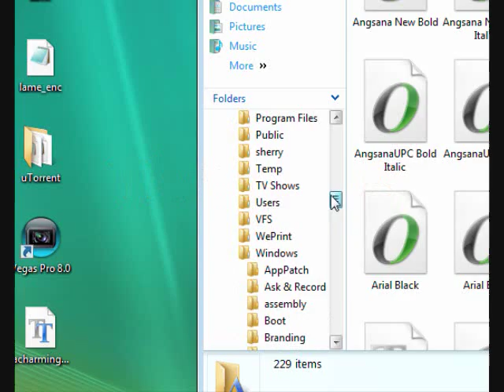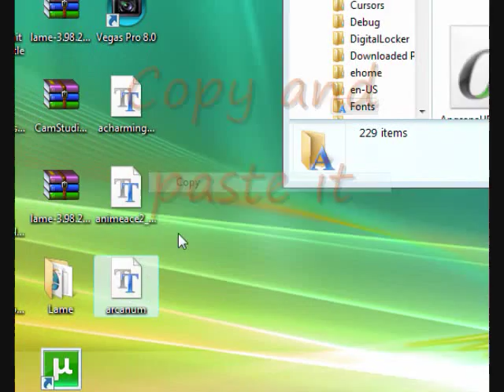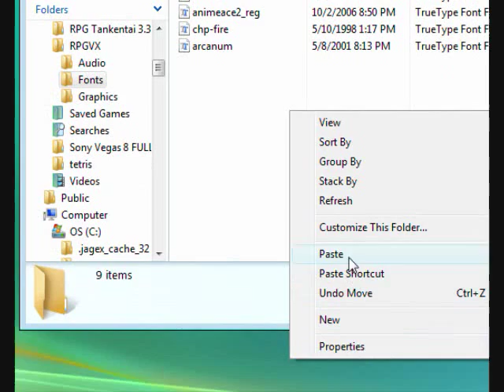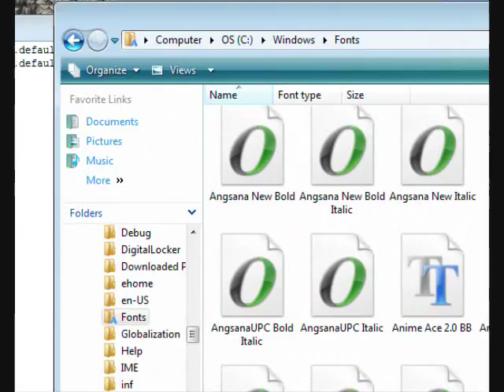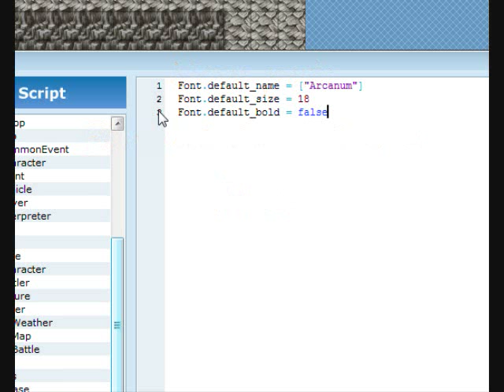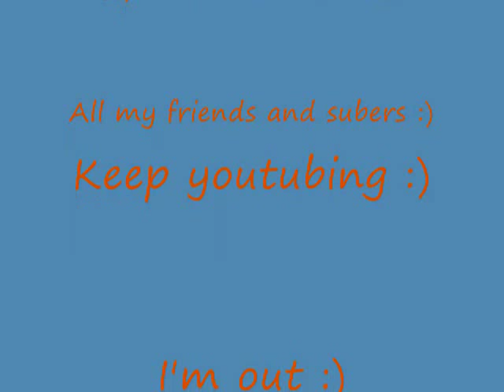Font tutorial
This will show you a little about scripting :) It shows how to change the font if you are like me and sick and tired of the stupid default font xD
rate and comment xD
Most importantlySUBSCRIBEEEEEE